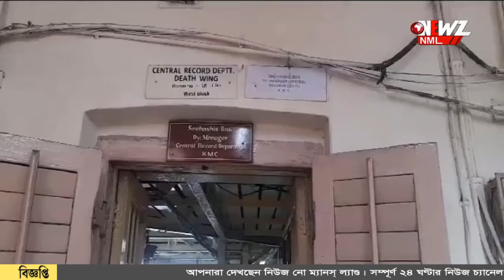ফোন করে পুলিশ কে জানিয়ে আত্মহত্যার চেষ্টা পৌর কর্মীর।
ফোন করে পুলিশ কে জানিয়ে আত্মহত্যার চেষ্টা পৌর কর্মীর। এদিন পৌরসভার ভেতরে আত্মহত্যার চেষ্টা করেন তিনি। পুলিশ এসে ওই পৌরকর্মী কে উদ্ধার করেন।